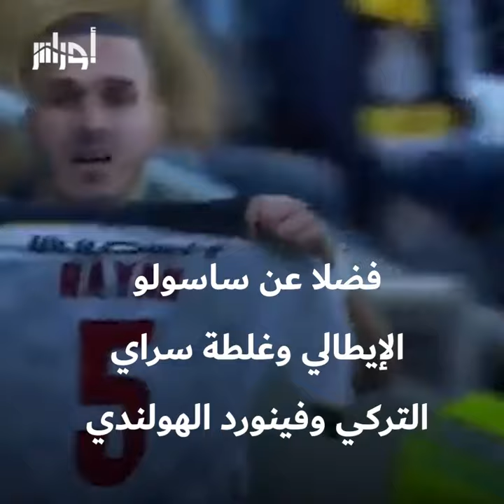الموهبة الجزائرية الصاعدة يانيس حماش يشعل صراعا أوروبيا بعد تألقه اللافت الموسم الحالي